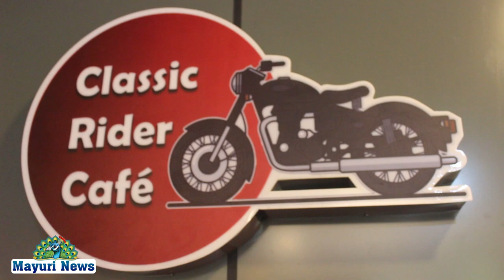கிளாசிக் ரீடர் கஃபே மற்றும் கிளியோபாட்ரா பியூட்டிபார்லர் திறப்புவிழா சிறப்பாகநடைபெற்றது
நெல்லை மாவட்டம் அம்பாசமுத்திரம் புதியதாக உதயமான cleopatra beauty parlour மற்றும் classic rider cafe திறப்பு விழா அம்பாசமுத்திரம் LIC ஆபீஸ் எதிரே புதிதாக உதயமானcleopatra beauty parlour மற்றும் classic rider cafe திறப்பு விழாவில் ரிஸ்சிகாசன் மற்றும் சிண்ட்ரெல்லா ரிப்பன் வெட்டி திறந்து வைத்தனர் திறப்பு விழாவில் உறவினர் அவரது உறவினர்கள் மற்றும் முக்கிய பிரதிநிதிகள் கலந்து கொண்டனர் ரிஸ்சிகாசன் சிண்ட்ரெல்லா அவரது பெற்றோர்  பாலகிருஷ்ணன் லதா பாலு அனைவரையும் வரவேற்றனர்